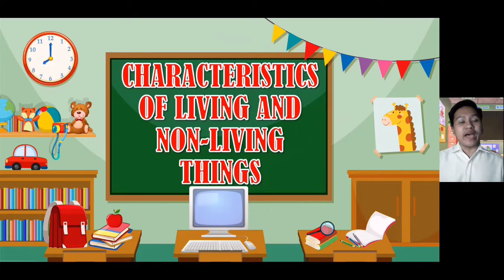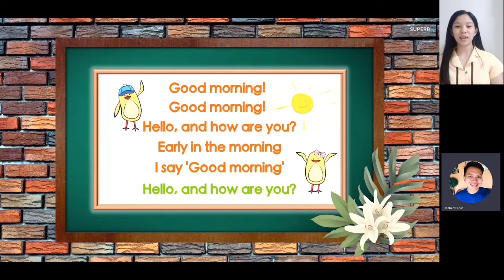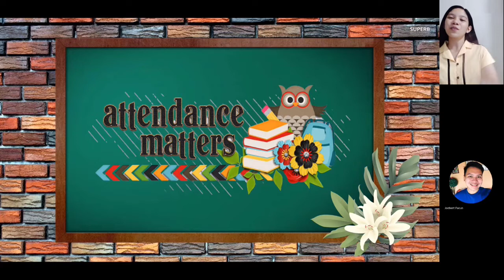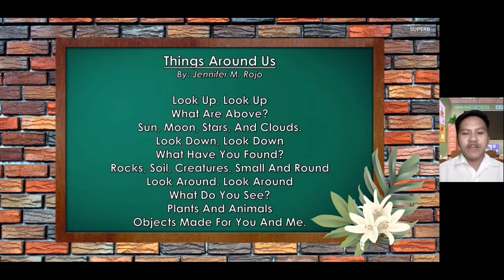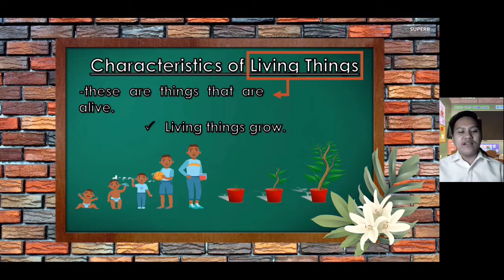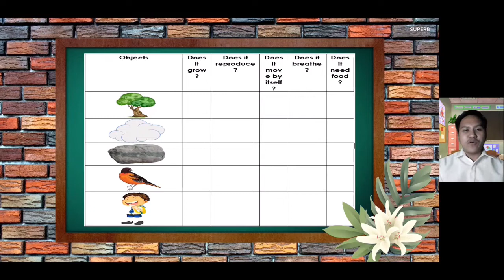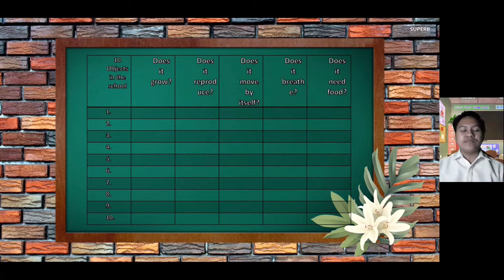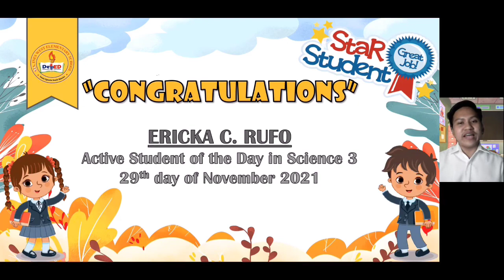CHARACTERISTICS OF LIVING AND NON-LIVING THINGS| SCIENCE 3- QUARTER 2| Joebert Facun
Team Teaching in EEd SCI 1 Teaching Science in Elementary Grades (Biology and Chemistry)